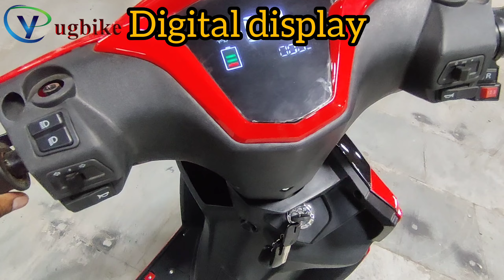yugbike TAVION model sporty look with 100 km mileage